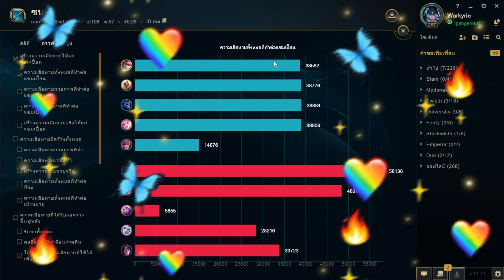LOLTH : รีวิวสกินใหม่! PROJECT Vayne - ตัวแม่หน้าไม้พิฆาต..โดนลาสจนกรี๊ด!! | League of Legends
ไลฟ์สตรีมที่ Youtube ¡!ღ๛
*เนื้อหาอาจมีคำหยาบคายโปรดระวังเสียงกรี๊ด!!

⋮: » สมัครเป็นสมาชิกเพื่อรับตรีศูลชฎาและรับสิทธิพิเศษต่างๆ « :⋮
·̇·̣̇̇·̣̣̇·̣̇̇·̇ •❣•୨୧┈┈┈୨୧•❣• ·̇·̣̇̇·̣̣̇·̣̇̇·̇

♥ ʕ； •`ᴥ•´ʔ Thank.